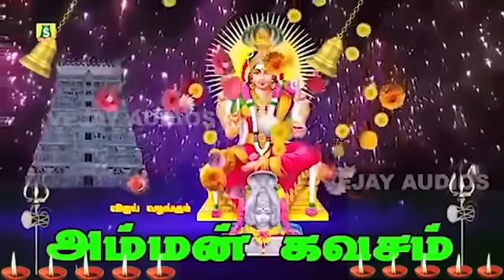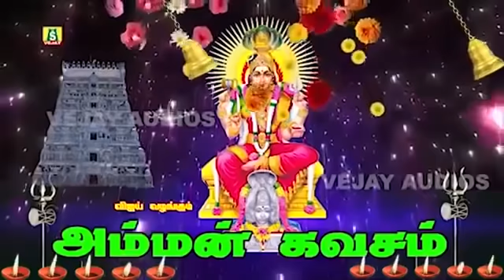ஆடிமாசம் 4ஆம் வெள்ளிக்கிழமை காலை மாலை கேட்கவேண்டிய சக்திவாய்ந்த அம்மன் கவசம் AMMAN KAVASAM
powerful AMMAN KAVASAM
SUNG BY : LATHA MALATHI
LYRIC BY : KAVIRASAN